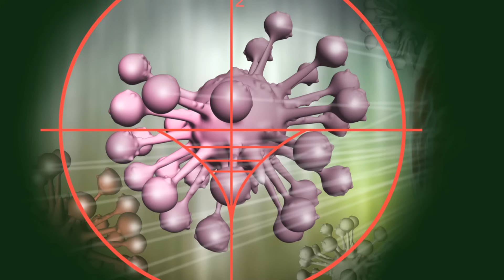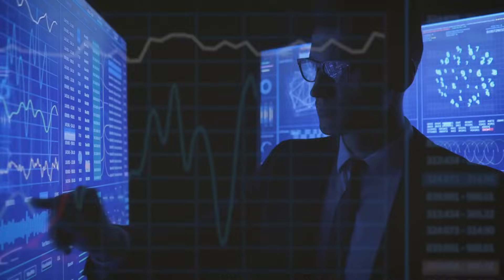Cervical cancer vaccine side effects | Dr Taran explains cancer vaccine cervicalcancer 🦠😳😱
Cervical cancer is a malignant tumor that forms in the cells of the cervix — the lower part of the uterus that opens into the vagina. It usually develops slowly over time, beginning with precancerous changes called dysplasia, which can be detected and treated early through screening.

Causes:
 • Human papillomavirus (HPV) infection is the leading cause.
 • Other risk factors include:
 • Smoking
 • Weakened immune system
 • Multiple sexual partners
 • Early sexual activity
 • Long-term use of birth control pills

Symptoms:
 • Abnormal vaginal bleeding (after intercourse, between periods, or after menopause)
 • Pelvic pain
 • Pain during sex
 • Unusual vaginal discharge

Diagnosis:
 • Pap smear (to detect abnormal cells)
 • HPV testing
 • Colposcopy and biopsy (for further investigation)

Treatment:

Depends on the stage and may include:
 • Surgery (to remove part or all of the cervix/uterus)
 • Radiation therapy
 • Chemotherapy
 • Targeted therapy or immunotherapy (in advanced cases)

Prevention:
 • HPV vaccination
 • Regular cervical screening (Pap test/HPV test)
 • Safe sexual practices
 • Smoking cessation

Prognosis is excellent if detected early. Regular screening and HPV vaccination are key to reducing risk.